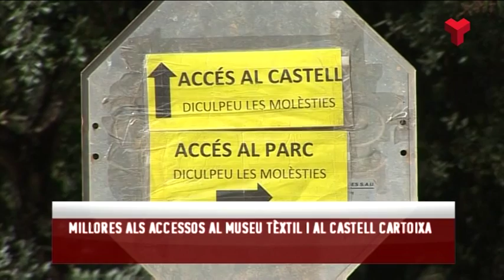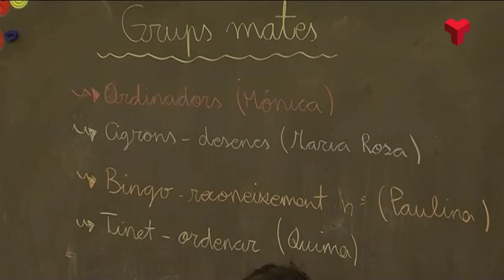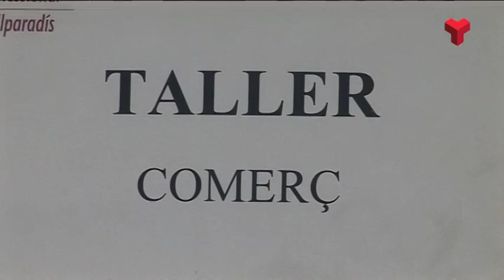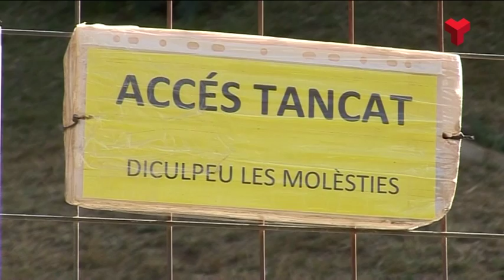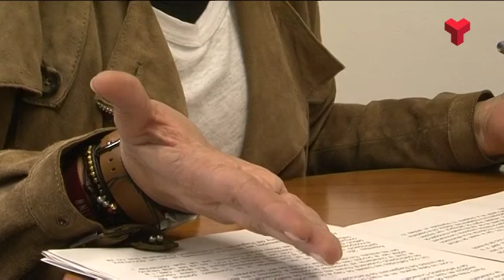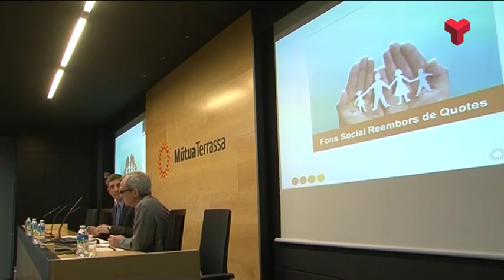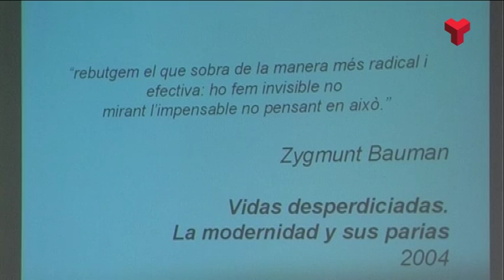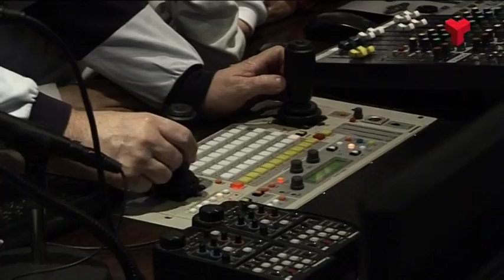Informatiu Vespre dimecres 24-02-2016 de Canal Terrassa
L'Informatiu Vespre de Canal Terrassa d'aquest dimecres 24 de febrer de 2016. Presentat pel Francesc Novell. Més informació i notíces a la web;